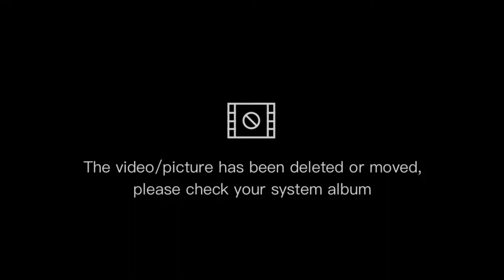DAĞ ÇİLEĞİ VE KİRAZ TOPLADIK AĞACIN YAŞI NASIL ÖĞRENİLİR?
ESSELAMUN ALEYKÜM ARKADAŞLAR KANALIMA HOŞGELDİNİZ